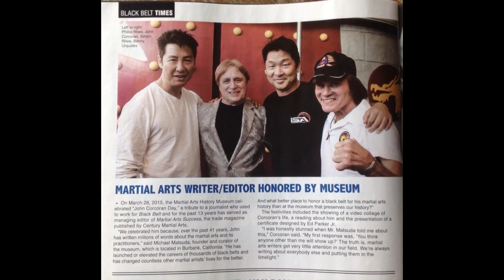МОИ ЗВЁЗДЫ VHS САЙМОН РИ (Simon Rhee)